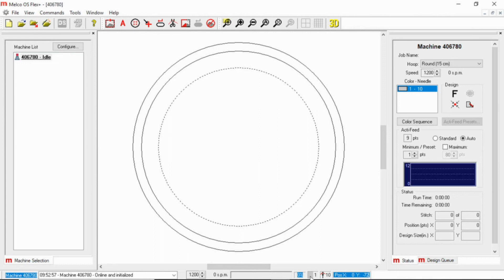Screen Overview (Advanced Interface)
Learn your way around your operating software.